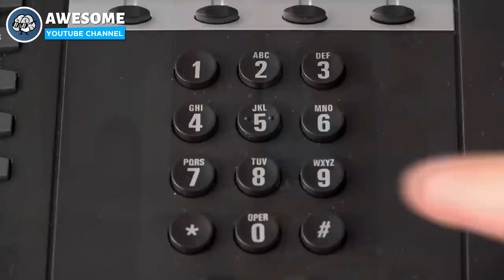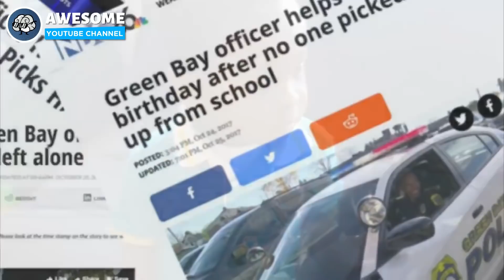Little Boy Was Waiting Alone In School For Mom To Pick Him Up For His Birthday Party, But Then He